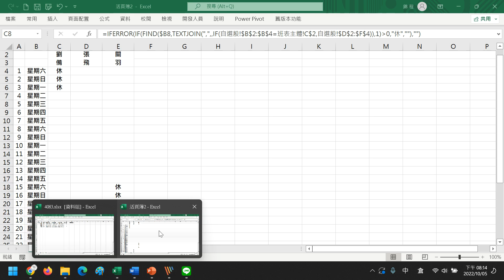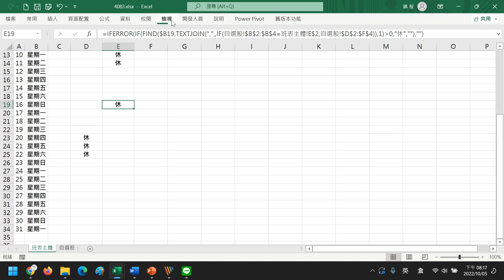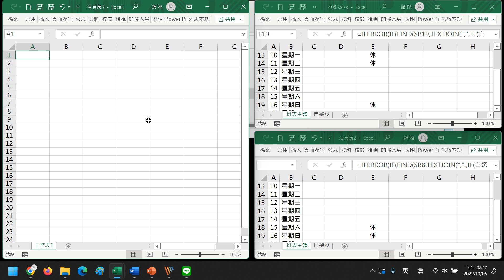⏺🚄錦子老師速效列車🚄⏺E0003視窗的切換與檢視方式